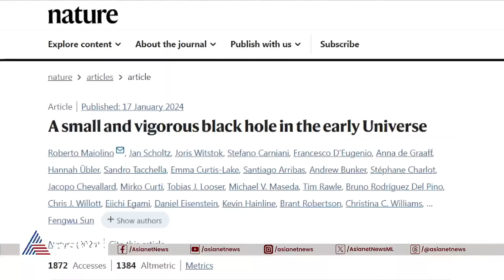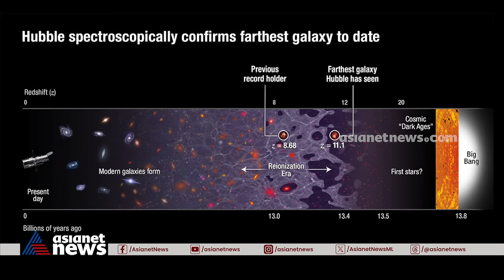ഏറ്റവും പഴക്കം ചെന്ന തമോഗർത്തം | Prapanchavum Manushyanum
ഏറ്റവും പഴക്കം ചെന്ന തമോഗർത്തം; ജെയിംസ് വെബ്ബ് ദൂരദർശിനി നൽകിയ ഡാറ്റയുടെ സഹായത്തോടെ കേംബ്രിഡ്ജ് സർവ്വകലാശാലയിലെ ഗവേഷകരാണ് ഈ തമോഗർത്തത്തെ കണ്ടെത്തിയിരിക്കുന്നത്, ഇതുമായി ബന്ധപ്പെട്ട പഠനം പ്രസിദ്ധികരിച്ചിരിക്കുന്നത് നേച്ചർ മാഗസിനിൽ